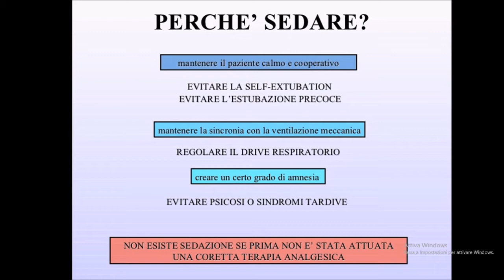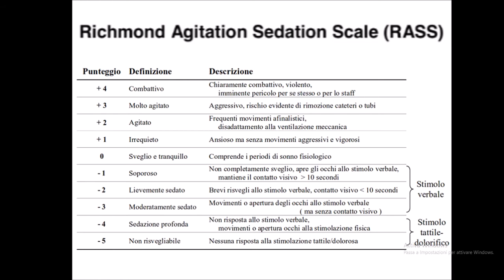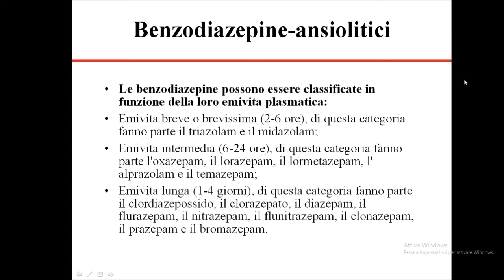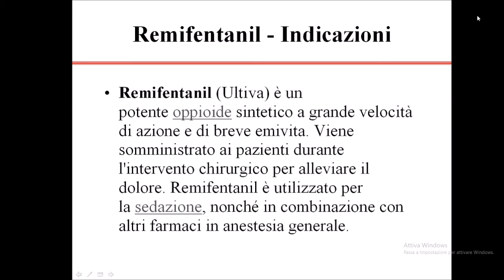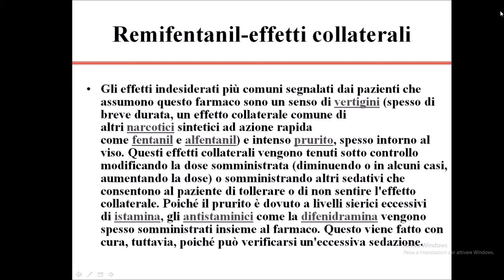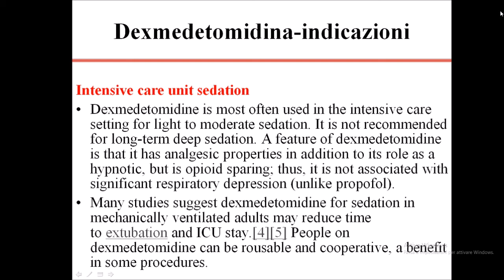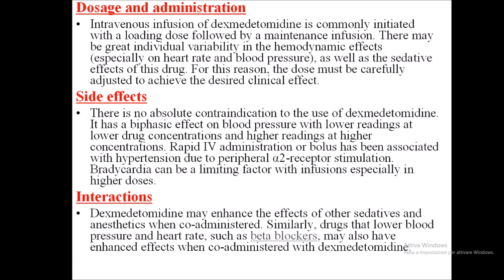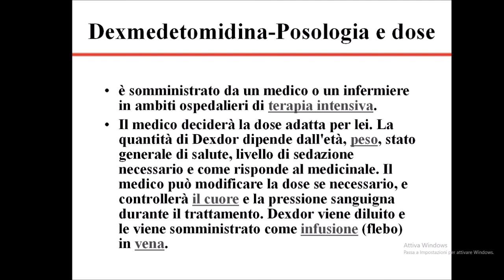Fase di risveglio 2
Il coma definizioni , terapie e fase di risveglio